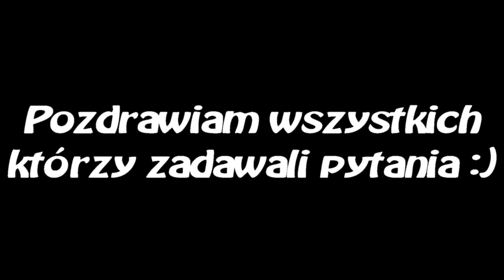SĄSIEDZKIE Q&A!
Witam Was moi drodzy widzowie w pierwszym sąsiedzkim Q&A!
Żółty dzban wraz z czerwonym kondomem będą odpowiadali na wasze pytania, ale czy zgodnie z prawdą? Przekonajcie się o tym sami :)
Zapraszam was również na mój serwer discord stworzony specjalnie dla widzów :)
Link do discorda:
Linki do modów z sąsiadów:
Bendy-lib:
Jeżeli chcecie drugi Q&D to zadawajcie kolejne pytania! :)
Oczywiście zostaw like i suba z dzwonem byś nic nie przegapił!